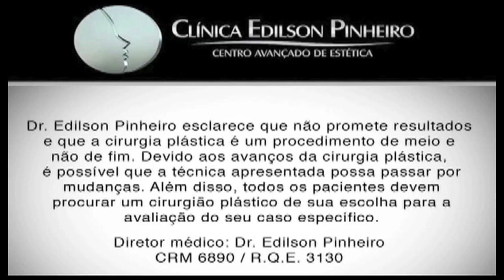Gordura localizada - LipoSoon